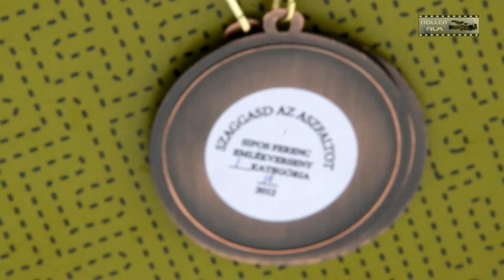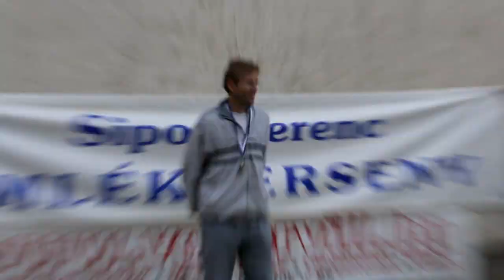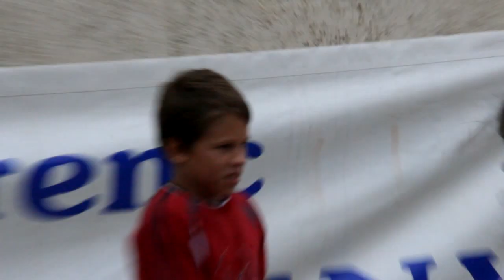Szaggasd az aszfaltot! és Sipos Ferenc Emlékverseny Bagod 2012. HD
Szaggasd az aszfaltot! és Sipos Ferenc Emlékverseny - A Zalaegerszegi Aszfaltszaggatók SE Bagodban több korosztályos és több kategóriájú futóversenyt rendezett, mely nagy sikernek és egyre nagyobb látogatottságnak örvend, immáron 5. éve. A versenyen az óvodás, az általános iskolás, az ifjúsági, a felnőtt és a senior kategóriákban indulhattak a versenyzők, akik a Dunántúl számos településéről érkeztek! A leghúzósabb versenyszám a félmaratoni volt, melyen a legfiatalabb versenyző 11 évesen ért célba, remek idővel! Voltak spartatlonisták (246 km futás egyhuzamban) is, akiknek az a félmaratoni táv igazából egy kis edzésnek bizonyult! A versenyen először indult Somogyi Péter Világ- és Európa-bajnok sportlövő is, aki kiegészítő sportágként fut heti többszöri alkalommal.